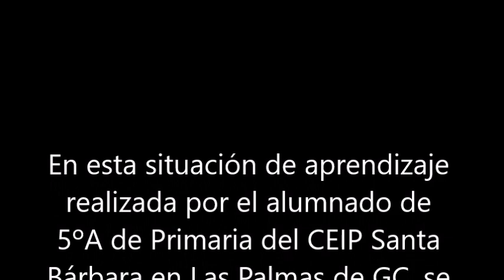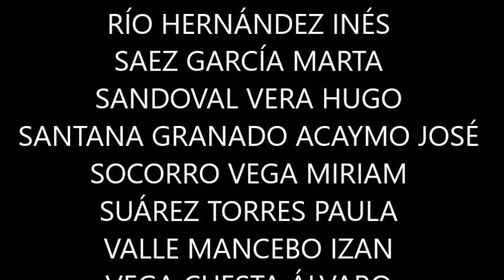Telediario 5ºA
Con la realización de este producto final en formato Telediario se pretende comprobar que el alumnado, individualmente o en grupo, ha sido capaz de analizar diferentes fuentes bibliográficas o digitales (bibliografía, prensa, Internet…) que le ayuden a mejorar progresivamente en su uso de la lengua, a descubrir nuevas realidades, a despertar la curiosidad, y a ir progresivamente  desarrollando estrategias que le permitan construir su propio aprendizaje de manera significativa, con la finalidad de obtener información y utilizarla, haciendo uso de las TIC, en producciones personales propias del ámbito personal,  escolar (resúmenes, informes, tablas, gráficas, esquemas, guiones…) o social (noticias, reportajes, entrevistas dirigidas, etc.) en un proyecto, en parejas y grupales, con espíritu colaborativo, mostrando interés por utilizar la lengua de manera adecuada y personal, adaptada al entorno canario. Así mismo se pretende que el alumnado, individualmente, en parejas  o en grupo, es capaz de emplear la lengua oral de forma adecuada (dicción, articulación, ritmo, entonación, volumen, pausas…), en diversas situaciones de comunicación, espontáneas (expresión de emociones o expectativas, aclaración de dudas, planteamiento de preguntas, movilización de conocimientos previos, diálogos…) o dirigidas (narraciones, descripciones, exposiciones, argumentaciones, noticias, entrevistas, reportajes…), adaptándose al contexto y respetando las normas del intercambio oral (turno de palabra, escucha activa, adecuación y respeto a la intervención del interlocutor, normas de cortesía…); asimismo, se evaluará si el alumnado organiza y planifica coherentemente su discurso, elaborando guiones previos a su intervención, teniendo en cuenta los elementos no verbales, gestionando el tiempo, transmitiendo la información con el apoyo de medios audiovisuales y las tecnologías de la información y la comunicación.